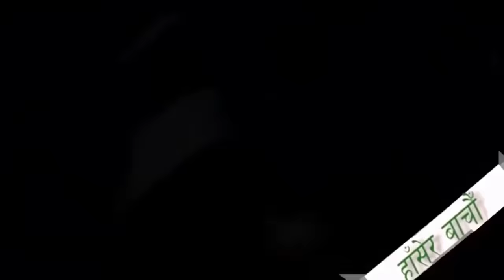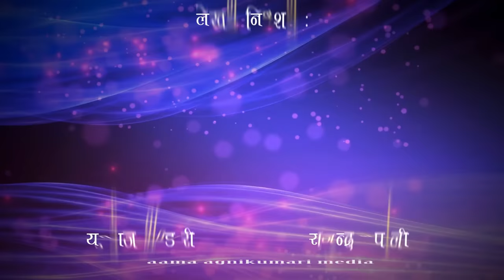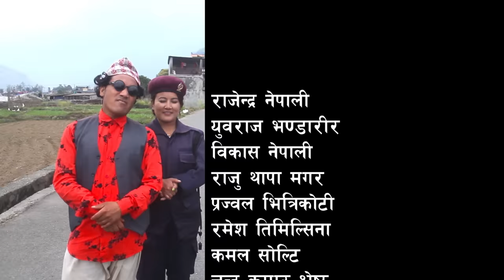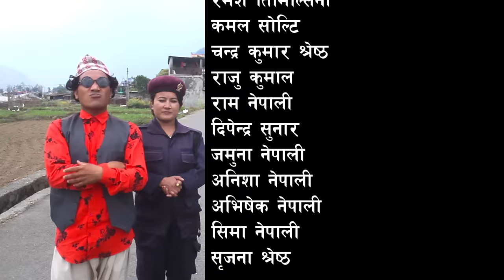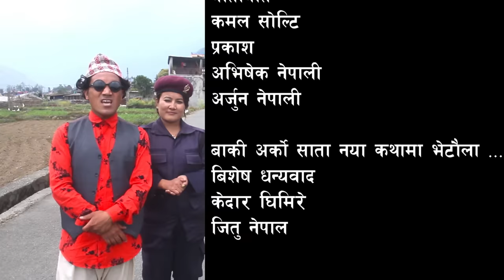Nepali comedy Gadbadi 79 Latte Rajendra nepali seema Nepali by Aama Agnikumari Media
यस च्यानल मा रहेका गीत, संगीत तथा Video हरु कपि, Download गरी अन्य Channel मा upload गरेको पाएमा Google Low बमोजिम कारबाही गरिनेछ ।  Embedding to a website is allowed. thank you. Aama Agni Kumari Media